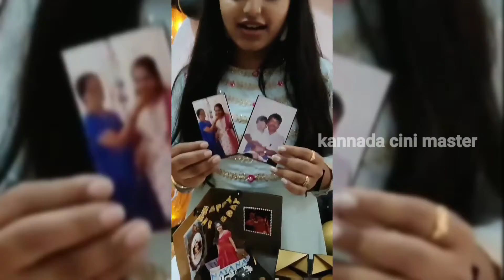ಕಾಮಿಡಿ ಕಿಲಾಡಿಗಳು ಖ್ಯಾತಿಯ ನಯನ ಬರ್ತ್ ಡೇ ಕಂಪ್ಲೀಟ್ ವಿಡಿಯೋ | comedy khiladigalu Nayana birthday video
Nayana birthday celebration video
Comedy khiladigalu Nayana birthday video
Actress Nayana
comedy khiladigalu Nayana